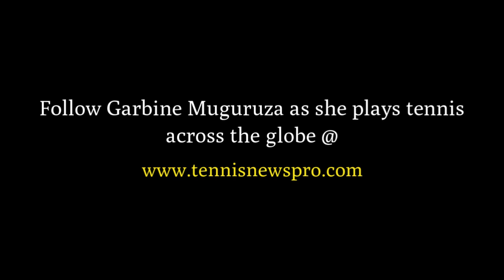Garbine Muguruza recuperates by taking an ice tub dip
Do you know how Muguruza recovers after every match ?

All said and done we know how Garbine recovers after any match, she uses cryotherapy (cold therapy).

Garbine Muguruza posted a funny video post one of her recent matches in which she is seen having an ice bath in her own bathroom.

Faster muscle recovery times: Current research shows that whole-body cryotherapy supports faster recovery after extreme workouts or sports. This works best if you jump into a chamber or a tub filled with ice cubes immediately after an intense workout or sport.

Garbine Muguruza recuperates by taking an ice tub dip, Do you know how Muguruza recovers after every match, Garbine Muguruza loses to Petra Kvitova, Petra Kvitova defeats Garbine Muguruza, Garbine Muguruza cryotherapy, Garbine Muguruza cold therapy, Garbine Muguruza ice bath,